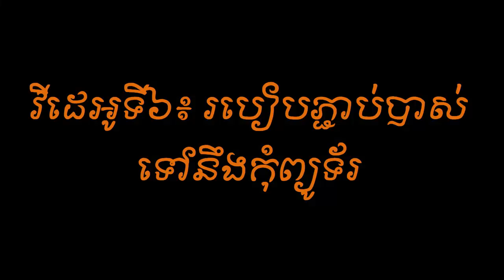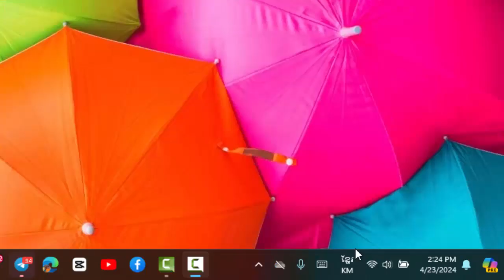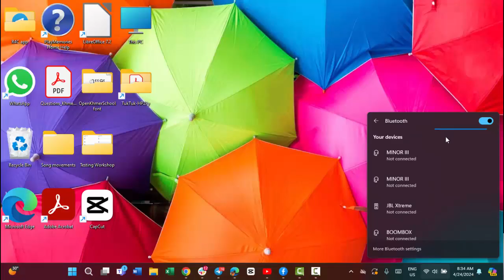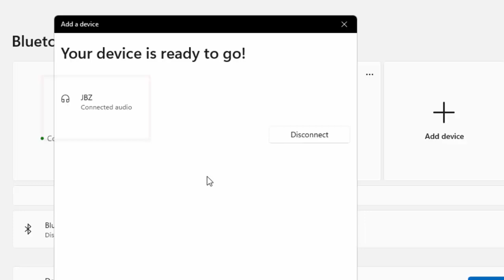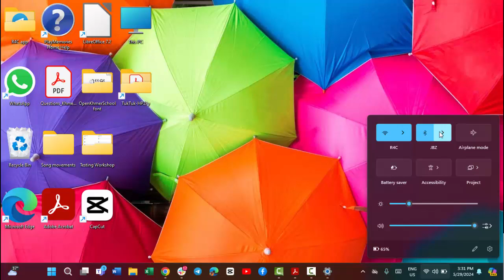របៀបភ្ជាប់បាស់ទៅនឹងកុំព្យូទ័រ_How to connect Bluetooth with your computer